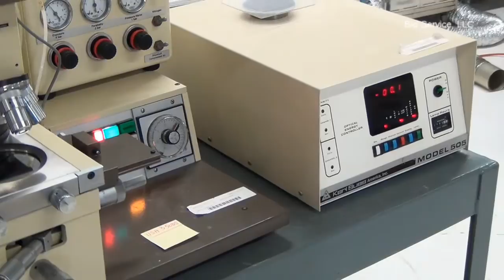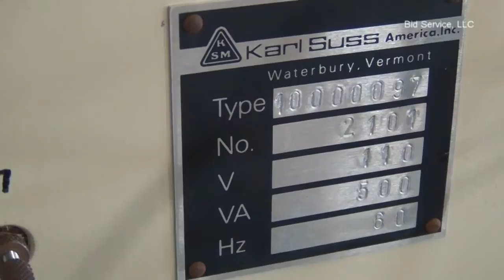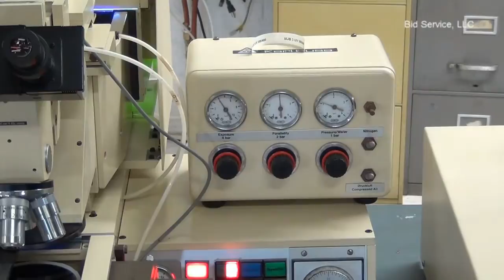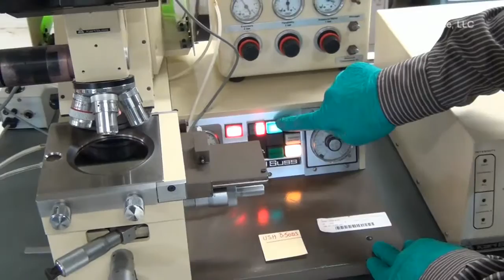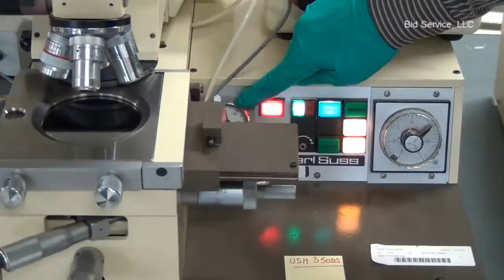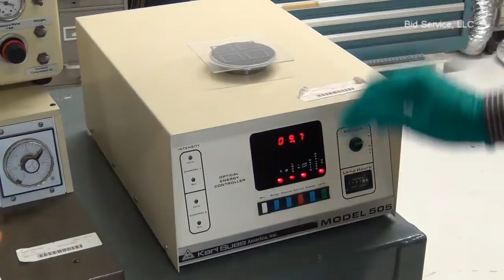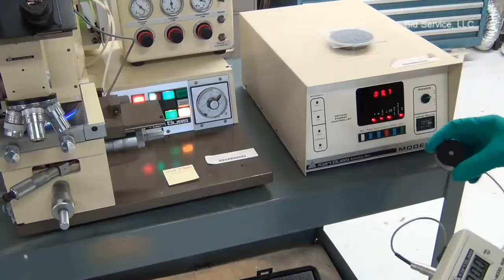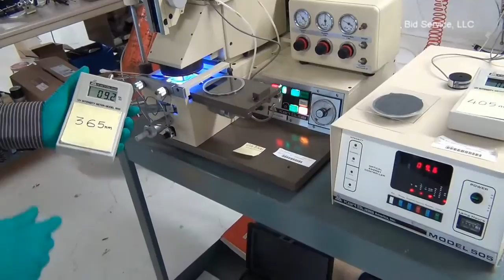Karl Suss MJB3 HP-UV-200 Mask Aligner #58277